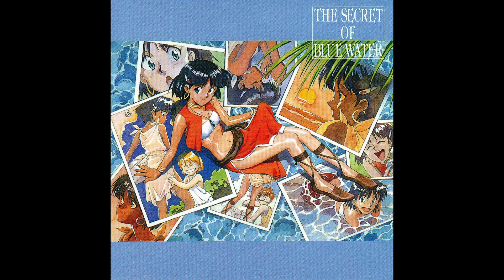A-39・40 Shared II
Japan Release of "Nadia: The Secret of Blue Water: Soundtrack Twin Best Vol. 1".

Arrangement:
Shirō Sagisu

Composition:
Shirō Sagisu